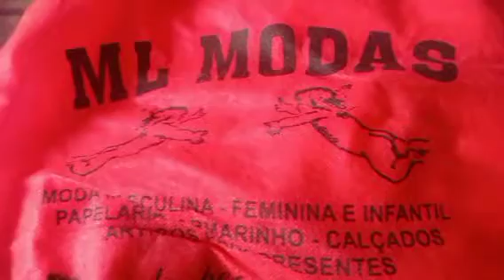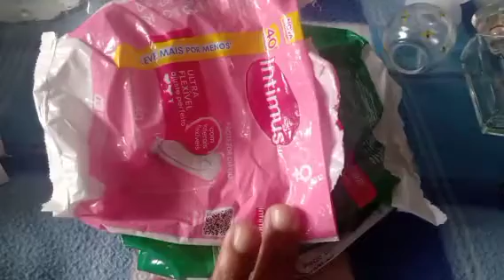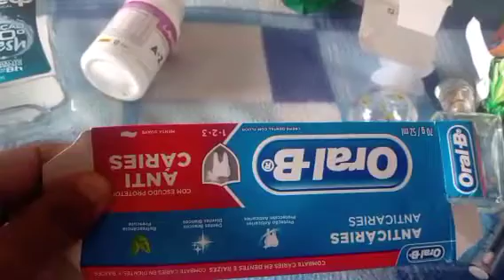Acabados de Abril 2023😍